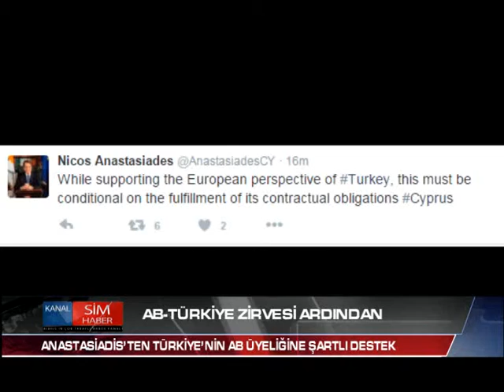ANASTASİADİS’TEN TÜRKİYE’NİN AB ÜYELİĞİNE ŞARTLI DESTEK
Kıbrıslı Rum Lider Nicos Anastasiadis, sosyal medyadan yaptığı açıklamada Türkiye'nin AB üyeliğine şartlı destek verdiklerini söyledi. Anastasiadis,  AB-Türkiye zirvesi sonrasında kişisel Twitter hesabından yaptığı açıklamada, Türkiye'nin AB üyeliğini desteklediğini ancak bunun Türkiye'nin anlaşmalardaki yükümlülüklerini yerine getirmesine bağlı olduğunu açıkladı.